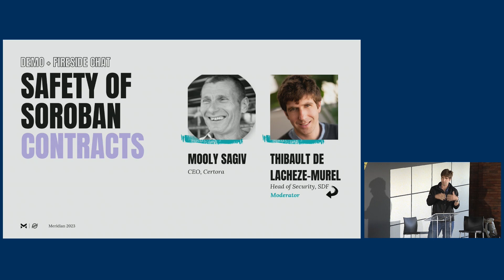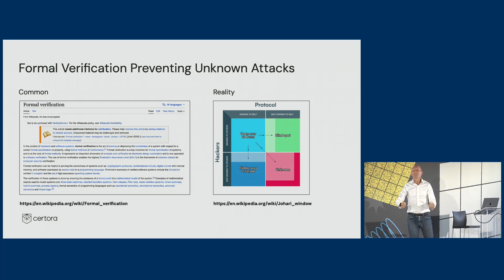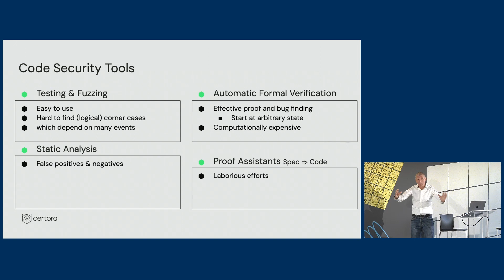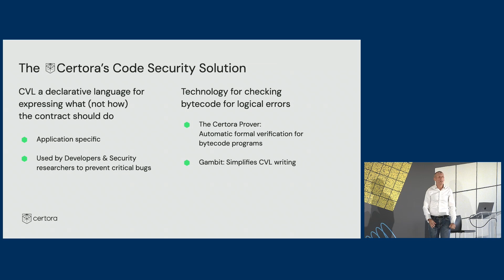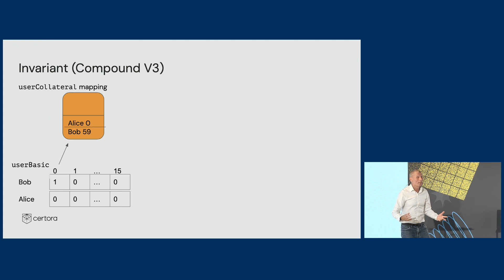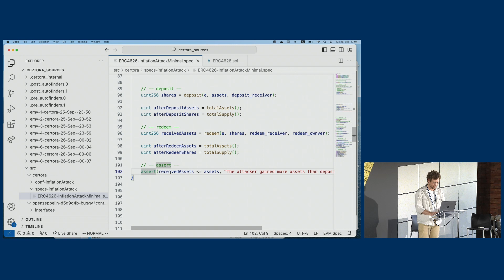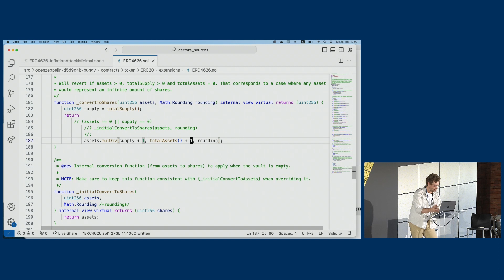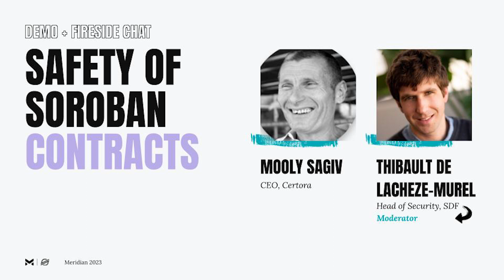Safety of Soroban Smart Contracts | Meridian 2023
In Soroban, smart contracts are implemented as modular Rust programs, which are then compiled into web assembly.  This brings new financial potential to Stellar but also poses new security challenges. We explore these challenges, presenting a new mitigation technology that analyzes all web assembly program executions to improve smart contract security. Join this session to hear how Certora's technology compiles web assembly code from Soroban smart contracts into mathematical constraints and then employs constraint solvers to find bugs and prove their absence.

Speakers:
Mooly, Certora
Thibault de Lacheze-Murel, SDF